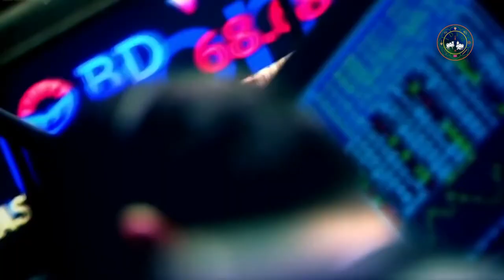Remembering Village Life - Interview with HH Lokanath Swami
07 of 54 IDVM-India offering

"Remembering Village Life" - Interview with His Holiness Lokanath Swami (ISKCON Global Minister for Padayatra and featured in documentary LOST VILLAGE.)

Starting 2016 which marks 50 years of ISKCON. On this Golden Jubilee occasion, IDVM-India will be offering sevaral service to His Divine Grace A. C. Bhaktivedanta Swami Srila Prabhupada.

One of the offerings will be video interviews on the topic of "Varnasrama-Dharma" from various senior devotees in ISKCON.